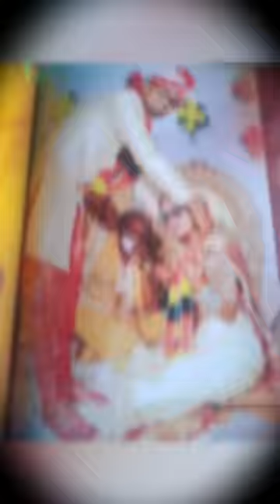nenu trian loni Pothunna pinni ✨✨